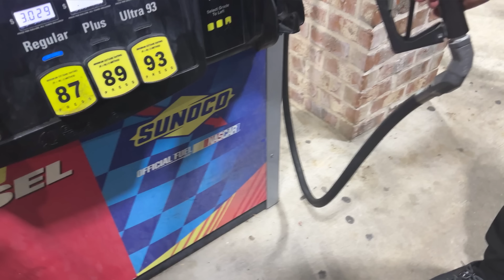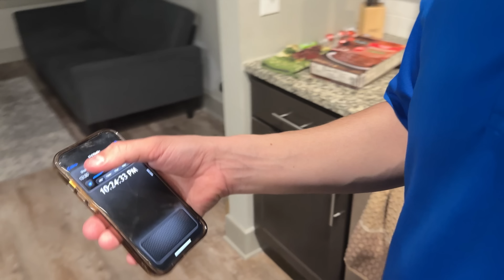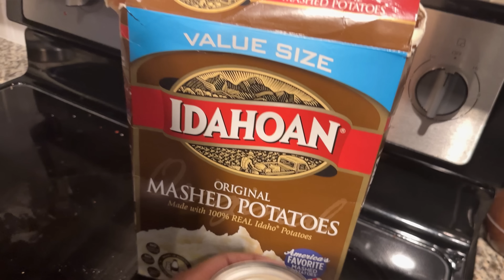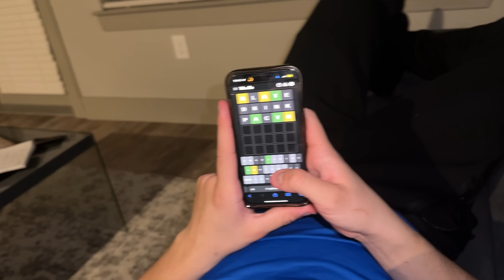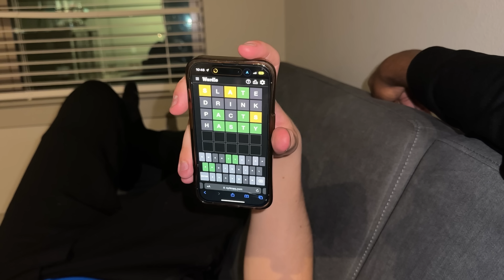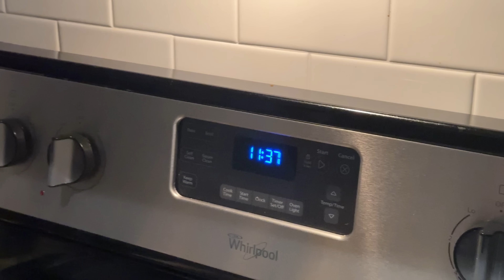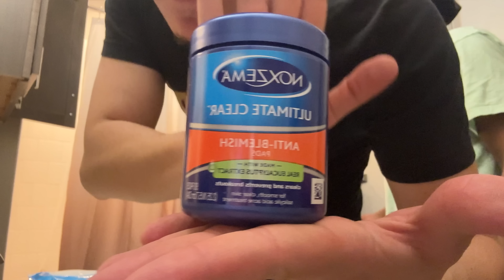OUR NIGHT ROUTINE AS A COUPLE 🙈💕